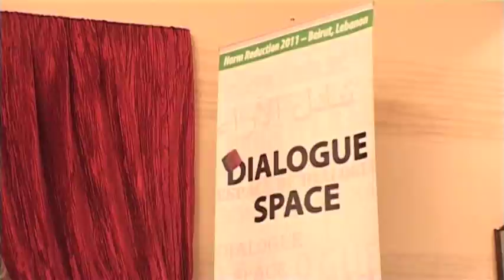Decriminalisation of Drugs in Portugal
At the Harm Reduction International 2011 Conference in Beirut Joao Castel-Branco Goulao of the Portugese government talks about the experience of decriminalising drugs in that country. Lebanese TV presenter Chantal Srour talks at the end.